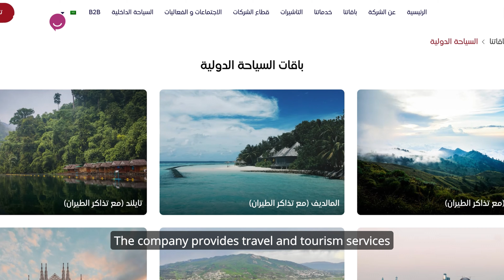Al Riyadh Travel & Tourism | Customer Experience with ZIWO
🇸🇦 يسعدنا أن نشارككم كيف ساعدت حلول زيوو شركة الرياض للسفر والسياحة على تطوير عملياتها وخدمة عملائها 📞☁️

تحقق من أحدث شهادة لعملائنا حيث يحدثنا السيد فيصل بن عبد العزيز، أخصائي التسويق الرقمي لديهم عن عمليات الشركة وأسرار نجاحها.

من خلال استخدام أدوات الأتمتة الخاصة بــ زيوو، عززت شركة الرياض للسفر والسياحة نتائج حملاتهم التسويقية مما ساعدهم في تحقيق زيادة بنسبة ٢٠٪ في كمية المكالمات والرسائل في غضون ربع واحد فقط! 🚀

يشرفنا أن نكون شريكهم الموثوق لتطوير تجربة العملاء في المملكة العربية السعودية، مما يدفعنا للابتكار والتميز المستمر 🇸🇦

شكرًا شركة الرياض للسفر والسياحة على اختياركم زيوو! 🙏

🇸🇦 We’re proud to share how ZIWO helped AlRiyadh Travel & Tourism for Travel and Tourism elevate their operations and customer service ☁️📞

Watch our customer testimonial featuring Mr. Faisal Bin Abdulaziz, their Digital Marketing Specialist.

By leveraging ZIWO’s automation tools, they boosted their marketing campaigns and achieved a 20% increase in received calls and messages within just one quarter! 🚀

How did they succeed? Using WhatsApp to communicate with customers is the perfect way to retarget them and convey the latest offers.

We’re honored to be their trusted CX partner in SaudiArabia, driving innovation and excellence together 🇸🇦

Thank you, Al Riyadh for Travel and Tourism, for choosing ZIWO! 🙏

 يرجى الاشتراك ومتابعتنا عبر صفحاتنا على مواقع التواصل الاجتماعي للحصول على أحدث المستجدات

*Scroll Down for Arabic*

ZIWO is a Cloud Customer Experience Platform providing straightforward cloud contact center services through our unmatched software that helps businesses save time and money while increasing customer experience performance 🚀

We assist companies in talking to their clients with crystal clear voice quality over the phone, and WhatsApp in the One Conversation Tab.

We’re continuously enhancing the ZIWO experience offering readymade plugins that integrate with 15+ of the most used CRMs globally, thanks to our open API architecture. It integrates with ZOHO, Odoo, Hubspot, Salesforce, Freshdesk, MS Dynamic, Zendesk, and others to empower your business to go live quickly ☁️

ZIWO connects 150+ countries, including GCC and MENA, with local phone numbers for each region, so businesses can instantly expand their reach in new markets and geographies 📞

Customer Experience is vital for your business success! Join hundreds of innovative companies using ZIWO to offer the highest levels of customer satisfaction.

نساعد الشركات في التحدث إلى زبائنها بجودة مكالمات عالية الوضوح، بالإضافة إلى رسائل الواتساب
زيوو هو برنامج سحابي لإدارة تجربة العملاء يوفر لشركتك خدمات اتصال هاتفي سحابية مباشرة من خلال برنامجنا المميز الذي يساعد الشركات على توفير الوقت والمال مع تطوير أداء تجربة الزبائن 🚀

نعمل باستمرار على تحسين تجربة زيوو من خلال تقديم مكونات إضافية جاهزة تتكامل مع أكثر من ١٥ برنامج لإدارة علاقات العملاء الأكثر استخدامًا على مستوى العالم، وذلك بفضل بنية واجهة برمجة التطبيقات المفتوحة. يتكامل برنامج زيوو مع زوهو وهاب سبوت وسيلز فورس وفريش ديسك وميكروسوفت داينامك وزين ديسك وغيرها لتمكين شركتك من بدء التشغيل في غمضة عين ☁️

يربط زيوو أكثر من 150 دولة حول العالم، بما في ذلك دول الخليج والشرق الأوسط وشمال إفريقيا، باستخدام أرقام هواتف محلية لكل بلد، لتمكين الشركات من توسيع نطاق وصولها في أسواق ومناطق جغرافية جديدة 📞

تجربة العملاء أمر حيوي لنجاح عملك! انضم الآن إلى مئات الشركات المبتكرة التي تستخدم زيوو لتقديم أعلى مستويات خدمة ورضا العملاء